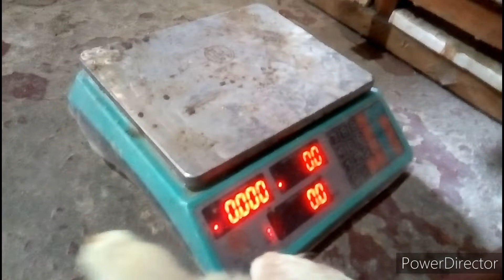12 দিনে ব্রয়লার মুরগির বাচ্চার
200 মুরগি থেকে কত পরিমান লাভ হয় এটা আপনাদেরকে জানানোর জন্য রেগুলার  ভিডিও দিচ্ছি ও ওজনটা দেখাচ্ছি বা খরচটা বুঝাচ্ছি

 এখানে আপনাদের যদি কোনো  কিছু জানতে  ইচ্ছা করে অবশ্যই কমেন্ট বক্সে জানাবেন

# 12 দিনে ব্রয়লার মুরগির ওজন# বয়লার মুরগি# বয়লার মুরগির বাচ্চা